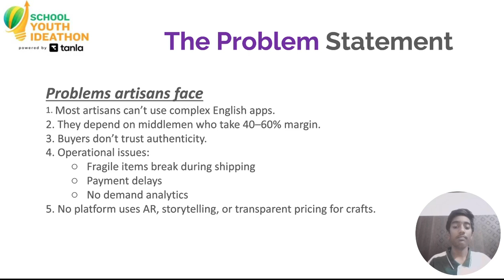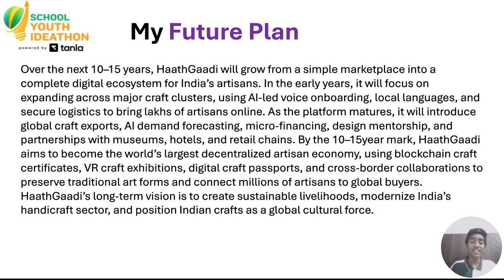SYI76844 | Team HaathGaadi | Top 2000 | SYI25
UID: SYI76844

SCHOOL NAME:  Oxford Grammar High School, Hyderabad

Team Name: HaathGaadi
Team Member Name 1:G. Nirupam Sai Siddharth

Idea Tagline: HAATHGAADI - India’s Handmade Pride, Delivered to the World

Idea description: "🚀 Introducing HaathGaadi — India’s First Tech-Driven Marketplace for Artisans!
In this video, we showcase the HaathGaadi Seller Dashboard, designed to help Indian artisans manage orders, track shipments, and grow their online business with ease.

🛍️ What You’ll See in This Video:
✔️ Clean and simple seller dashboard
✔️ Order management tools
✔️ Smart filters for shipping & pending orders
✔️ AI-powered chatbot to assist artisans
✔️ A transparent, easy-to-use interface

🌟 About HaathGaadi
HaathGaadi is a technology-driven platform empowering India’s artisans by giving them a modern marketplace to sell their handmade products directly to customers — without middlemen. With features like voice onboarding, AR previews, and AI help, HaathGaadi makes digital selling simple.

Support Indian artisans and follow our journey as we build the future of handcrafted commerce.